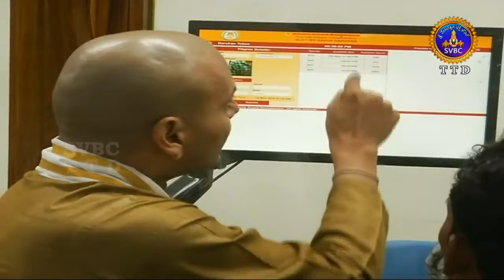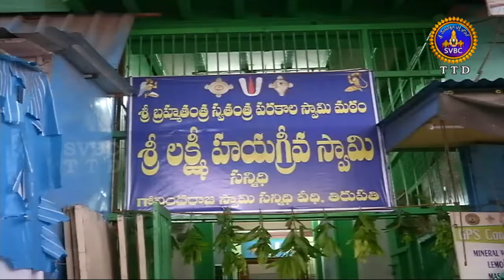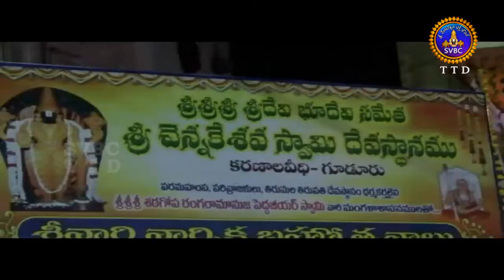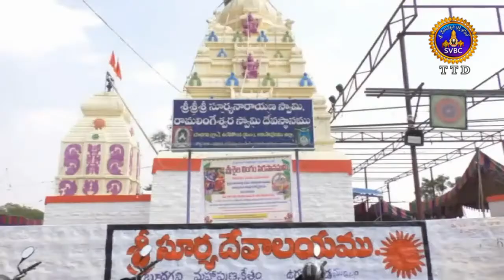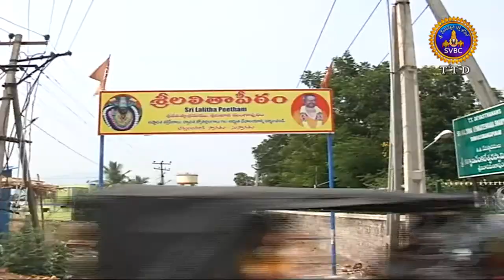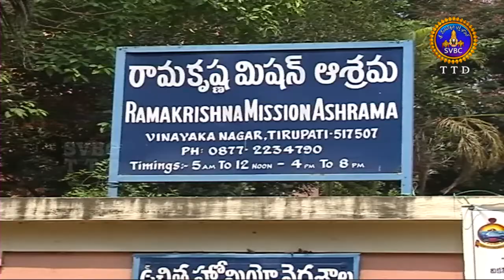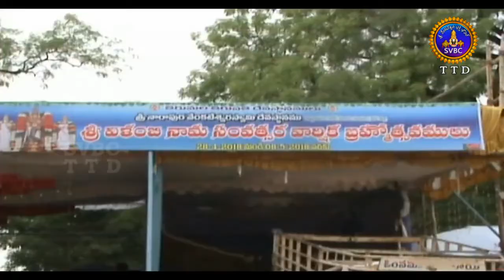Adhyatmika Viseshalu 10pm | 03-05-18 | SVBC TTD